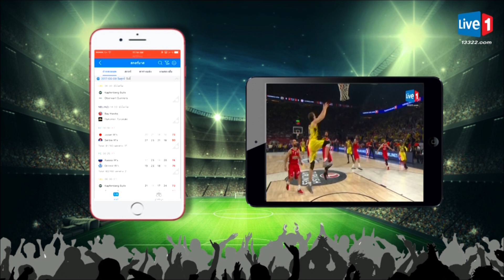กระโดดเตะ Ep.2 : 5 ทีมใหญ่เริ่มเดินหน้าซื้อตัว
thข่าวสารกีฬาลุกหนังฟุตบอล ทีเด็ด